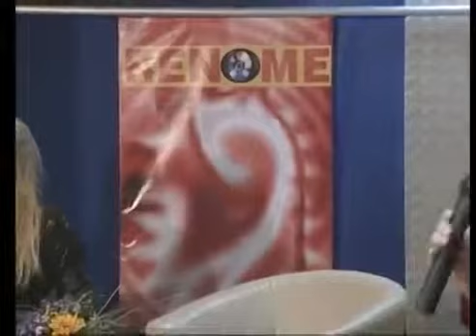Mesa Macak - Zeleno svjetlo - Svijet Renomea - (Renome 04.11.2005.)